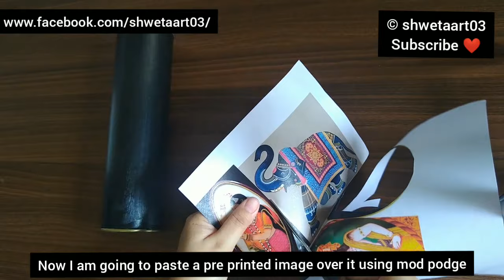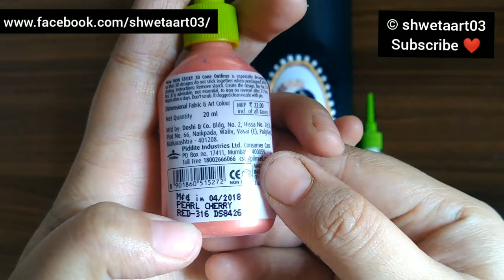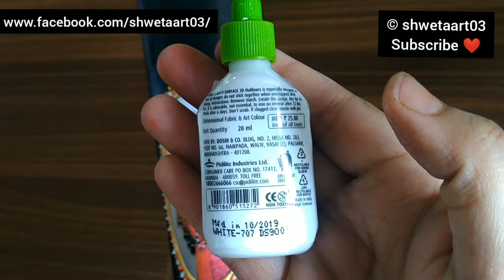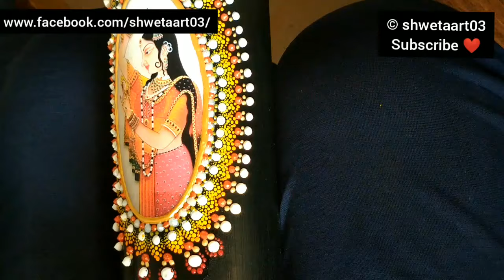Convert simple cardboard box into an antique art piece|#92|dot painting| mandala l shwetaart03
I have altered a plain cardboard box into a beautiful art piece.

 Links to material:
For Indians:
1) Dotting tools:
- Nail stylus
- Bamboo crochet hooks
- Acrylic Rod dotting tools
- Nail dotting tools woth silicone end
2) SCALE
3) COMPASS
4) WHITE CHARCOALPENCIL
5) Flash acrylic paint set-
6) Folkart multisurface paints
7) Camlin acrylic paint
8) Camlin heavy body acrylics
9) Brustro pouring medium
10) Brustro Varnish spray( gloss)
11) Neon acrylic
12) Liquid embroidery

Links for people lives outside India “United States Amazon”:
1) Dotting tools:
Nail stylus
Bamboo crochet hooks
Mandala tools
Mark's mandala dotting tools
2) White charcoal pencil
3) Plastic Ruler
4) Eraser
5) Folkart multisurface paints
6) Heavy body acrylics
7) Liquitex Pouring medium
8) Varnish spray gloss
9) Neon acrylics
10) 3D acrylic outliners